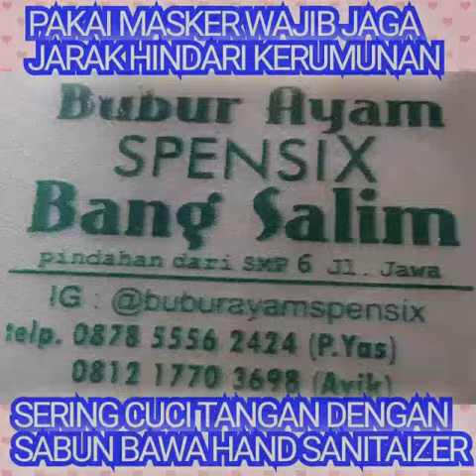BUBUR AYAM BANG SALIM JL JAWA